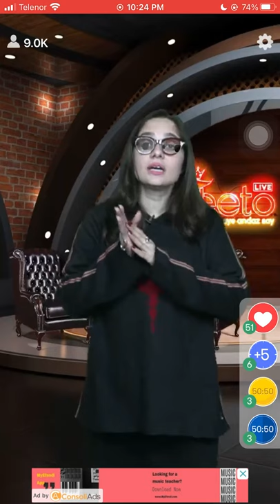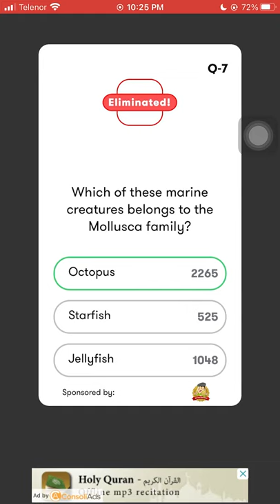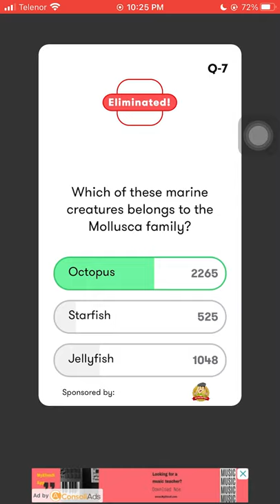Which of these marine creatures belongs to the Mollusca family?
Do you know Which Marine Creatures belongs to the Mollusca family? Check out the video & download the Jeeto App to participate in the live trivia show, hosted daily at 10:00 PM PKT to win exciting prizes.